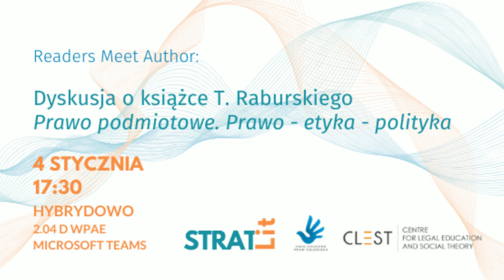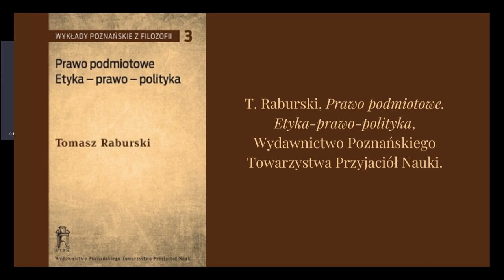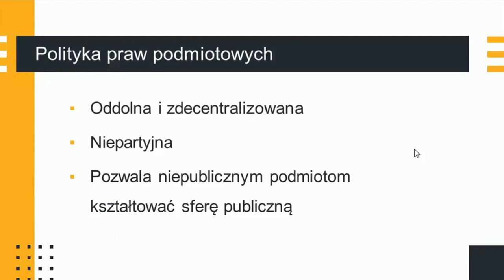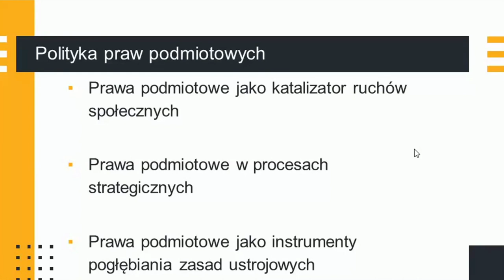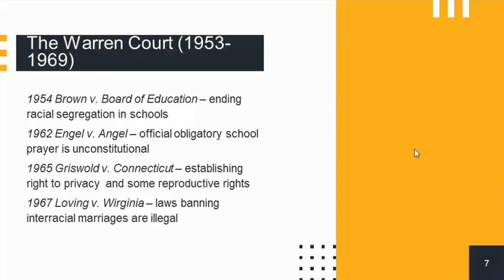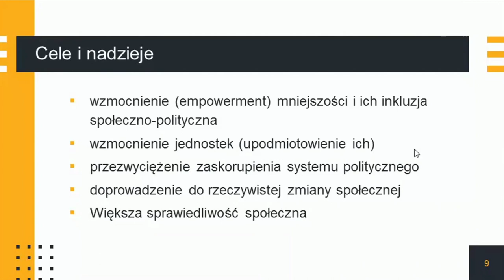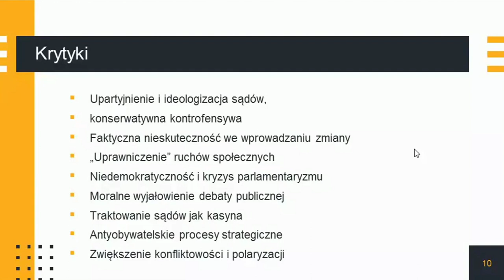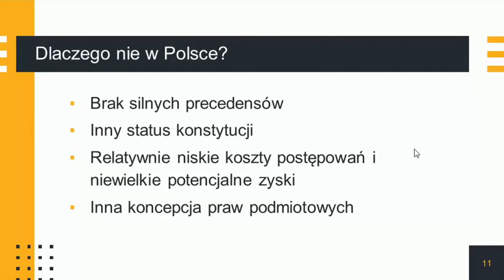Wprowadzenie do książki "Prawo podmiotowe. Etyka-prawo-polityka" - T. Raburski.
4 stycznia 2022 r., Centrum Edukacji Prawniczej i Teorii Społecznej i Koło Naukowe Praw Człowieka zorganizowały dyskusję o fragmencie książki "Prawo podmiotowe. Prawo - etyka - polityka" z udziałem autora - Tomasza Raburskiego.

Wydarzenie odbyło się w ramach cyklu spotkań: "Readers meet author" oraz StratLit.